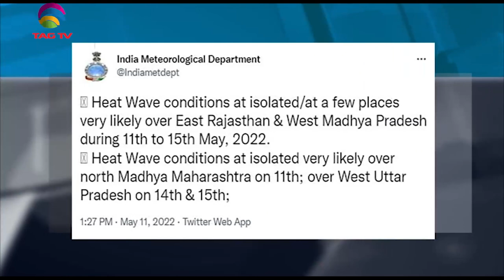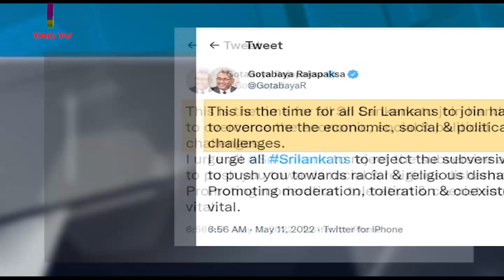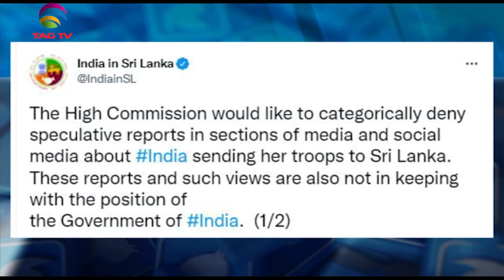US denounces Imran Khan's lies, Extreme heat continues in India, Sri Lanka in crisis-SANewslineMay11